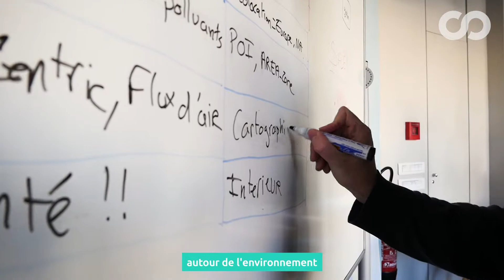Dans les coulisses de Meersens - Une start-up soucieuse de l'environnement et de la santé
Meersens est une entreprise engagée dans l’environnement et la santé, grâce à une application permettant à chacun de surveiller son environnement et d’en contrôler tout danger potentiel pouvant nuire à sa santé (qualité de l’air et de l’eau, les UV, les ondes, les pesticides…) : « Make your environment great again » 🌏

139 Rue Vendôme - 69006 LYON

17-21 rue Saint Fiacre - 75002 PARIS